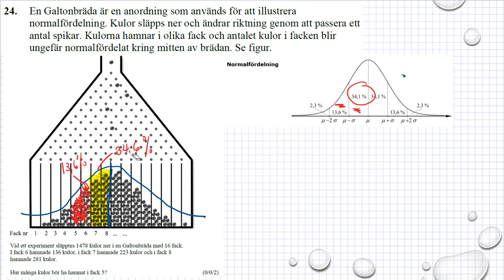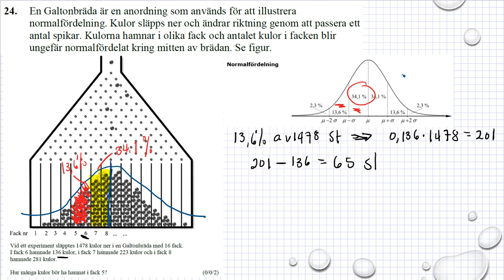Gamla nationella prov i Ma 2b NpMa2b vt 2015 uppgift 24